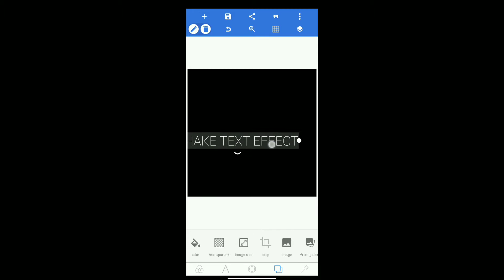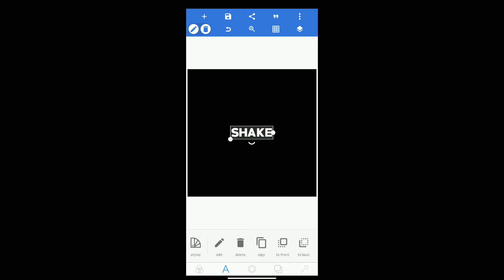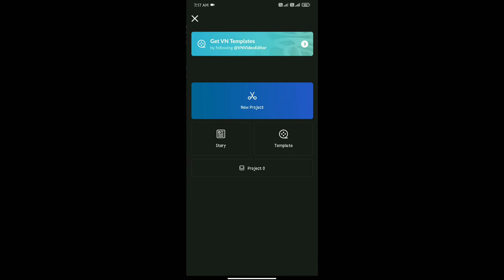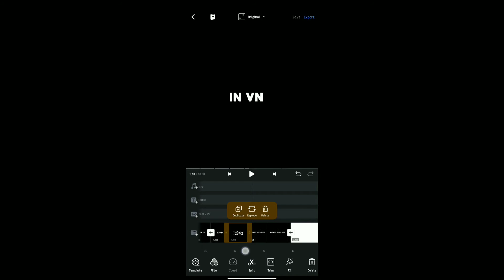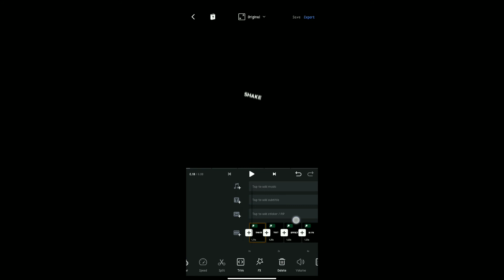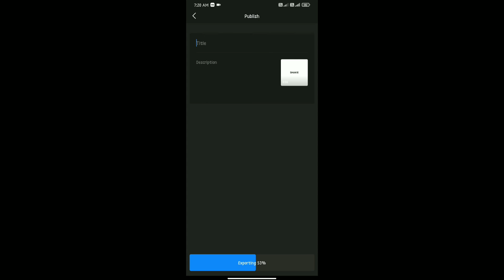Shake Text Effect In VN (2021)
how to make shake effect in Kinemaster
how to make shake effect in vn